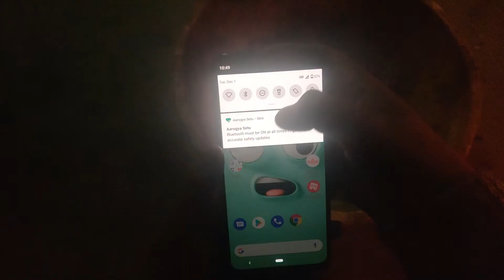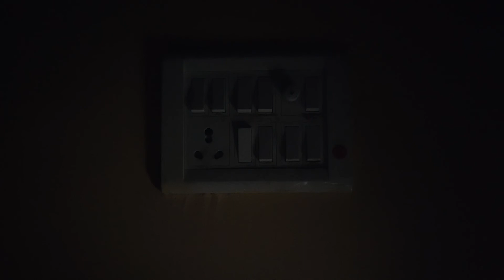Kmon Man - S01E03 | I'm Alone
Story- Kmon Man
Direction- Sumit Kukreti
Act- Kmon Man

Presenting you with The Latest Web Series "Kmon Man" - S01E03 |  I'm Alone
The Series sets up an intense cat-and-mouse chase between antagonist and protagonist. here's the 3rd Episode of Season 1